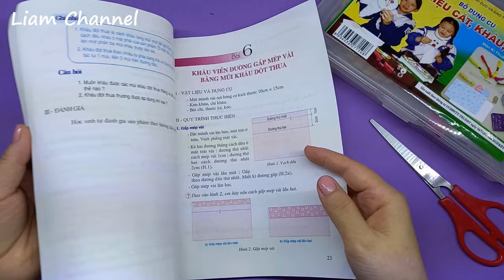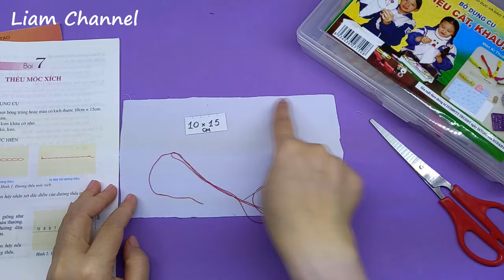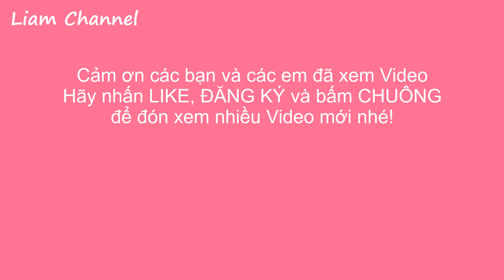Kĩ thuật lớp 4 | Bài 7 – Hướng dẫn THÊU MÓC XÍCH | Liam Channel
Liam chào tất cả các bạn,
Hôm nay Liam hướng dẫn các bạn cách thêu móc xích trong sách kĩ thuật 4 nhé! Chúc các bạn hoàn thành bài thực hành này nhé!

🔥 Các chủ đề có thể bạn cần:
👉CÁCH LÀM HOA GIẤY – CÁCH BÓ HOA – CÁCH CẮM HOA | How to make paper flowers | Liam Channel
👉Cách làm Thiệp Chúc Mừng Ngày Nhà Giáo Việt Nam 20/11, Làm Quà Tặng 20/11 | Teacher's day Craft ideas | Liam Channel
👉Cách làm thiệp sinh nhật, làm thiệp 8/3, thiệp 20/10, thiệp 20/11, thiệp tết, bao lì xì | Liam Channel
👉CÁCH LÀM ĐỒ TÁI CHẾ TỪ KHẨU TRANG, Tự Làm Khẩu Trang Tại Nhà | Liam Channel